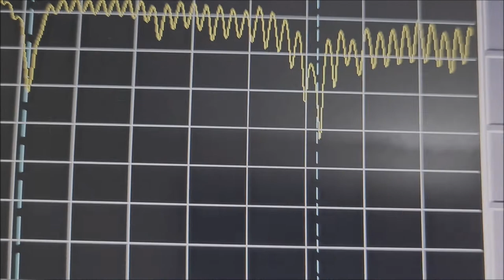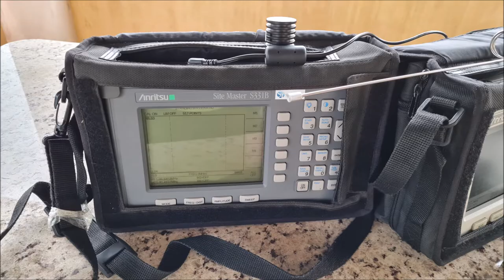Antena dipolo de 1/2 onda em VHF 3dB e 2x 5/8 em UHF 6db , Mais sinal para seu rádio dual VHF UHF